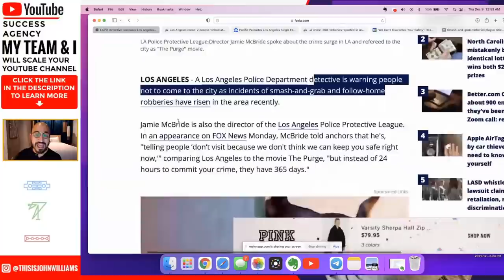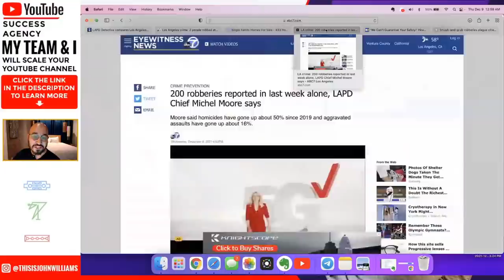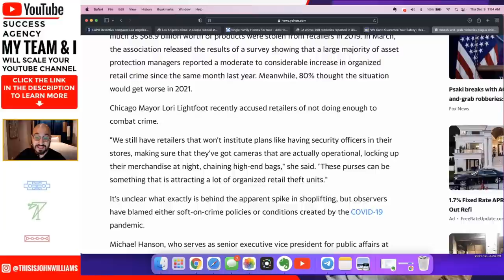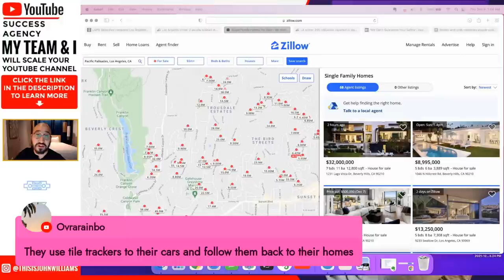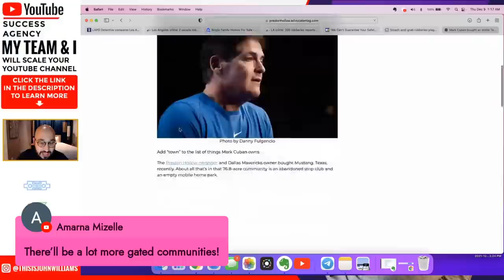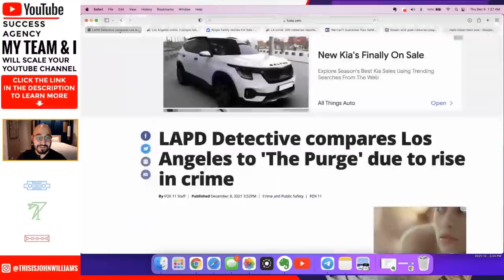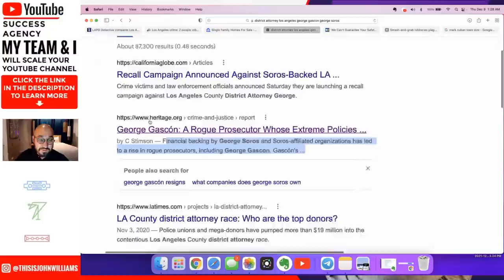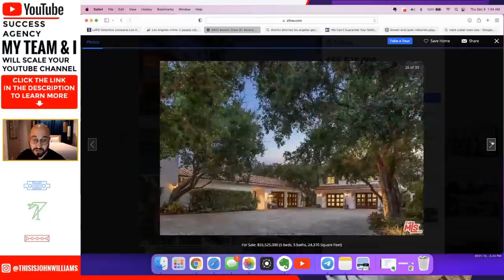LAPD says is like the Movie "The Purge and Tourist Stay Out"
Huge Announcement from LAPD... Add me on insta @thisisjohnwilliams

Clubhouse: @johnwilliamsbiz

The Los Angeles Police Department called Los Angeles the scene of the movie purge except instead of it being one night its 365 days pert year.  They go on to say that Los Angeles is not a safe place for tourist.  How will this impact tourism and business in this city?  Are we soon going to see an exodus in Los Angeles due to crime?